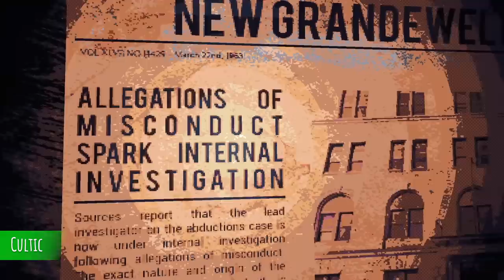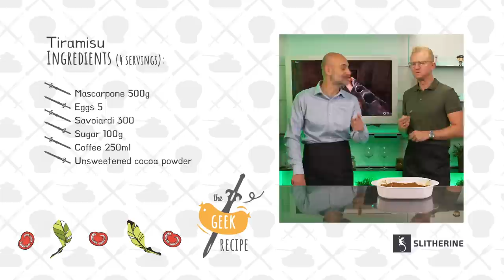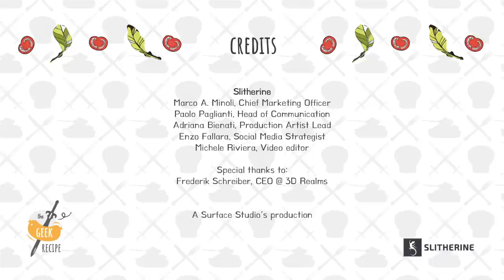A “3DRealm” Tiramisu | THE GEEK RECIPE Ep.3 w Frederik Schreiber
In this episode of The Geek Recipe, we are excited to welcome Frederik Schreiber, CEO of 3DREALMS.
Join us as we delve into Frederik's insights and experiences and learn about the secret recipe behind 3DREALMS' success.
In the kitchen, Frederik will be whipping up a mouth-watering tiramisu while comparing the recipe for a perfect dish to the recipe for a perfect game. Discover how the right combination of ingredients in cooking and game development, can lead to a winning recipe and how to constantly strive for improvement. Don't miss this opportunity to hear from an industry leader about how he balances creativity and innovation in his cooking and game development skills.